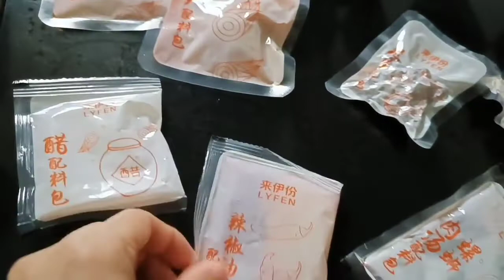第一次吃螺蛳粉辣的眼泪直流，女儿说又臭又香，下次再也不吃了